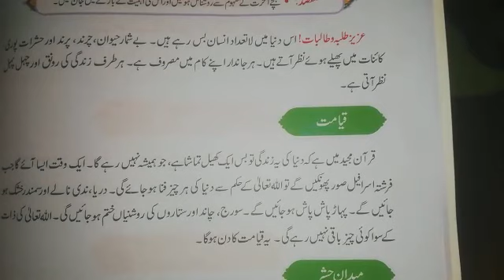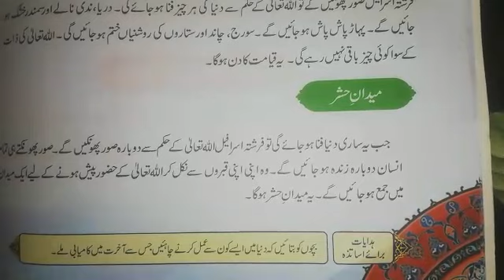جماعت:پنجم:اسلامیات۔باب:دوم۔عنوان:دنیا آخرت کی کھیتی ہے